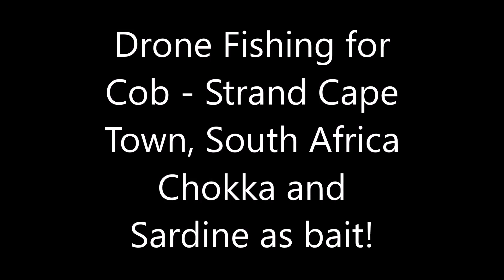Drone fishing Episode 1 DJI Phantom 3 Drone Fishing Strand South Africa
Great result at 220m bait drop with chokka and sardine bait.